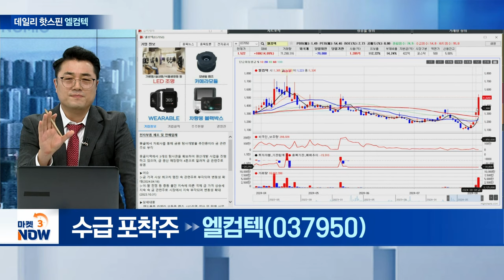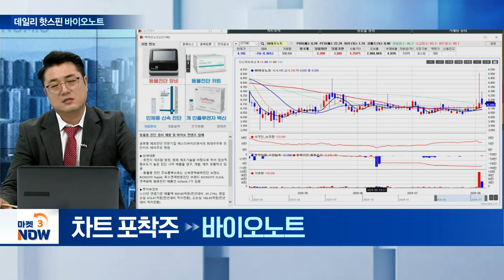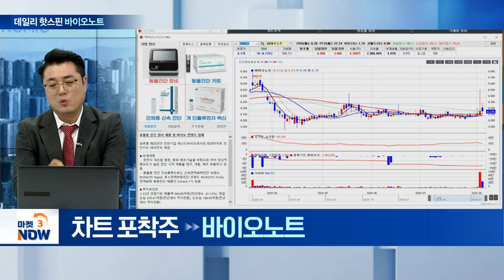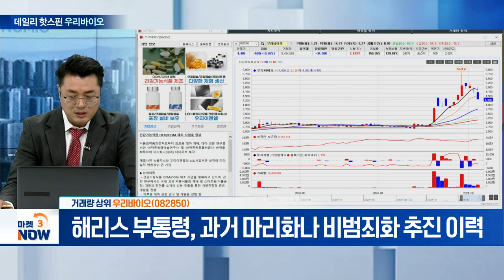엘컴텍, 바이오노트, 휴니드, 우리바이오 [데일리 핫스핀] | Market Now (20240805)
▶ 수급 포착주
엘컴텍(037950)
- 금 가격 사상 최고치 근접…금 관련주로 부각
- 중동 긴장 고조에 안전자산 선호심리 확산…수혜 기대↑
- 자회사 통해 몽골에서 금광 탐사개발 추진 중

▶ 차트 포착주
바이오노트(377740)
- 동물용 진단 검사 제품 및 바이오 콘텐츠 업체
- 100억 원 규모 자사주 취득 신탁계약 체결
- 사업 집중·원가 절감 효과로 실적 턴어라운드 진행 중

▶ 상승률 상위
휴니드(005870)
- 중동 지역 확전 긴장감 고조에 방산사업 부문 부각
- 중동 지역 충돌 장기화 속 방산 업체 수혜 전망
- 육군에 ‘한국형 MANET 영상전송장비’ 최초 납품

▶ 거래량 상위
우리바이오(082850)
- 해리스 후보 지지율 상승에 ‘대마株’ 수혜 기대↑
- 해리스 부통령, 과거 마리화나 비범죄화 추진 이력
- 의료용 대마 재배 및 성분 연구 승인 업체로 부각